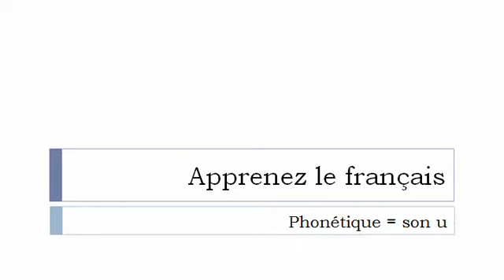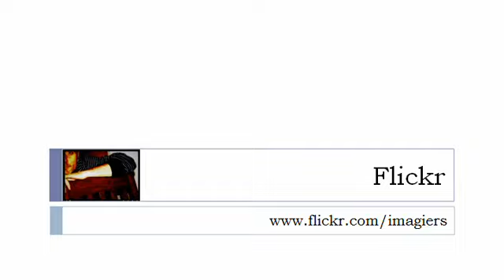फ्रेंच पाठ्यक्रम = फोनेटिक्स # यू